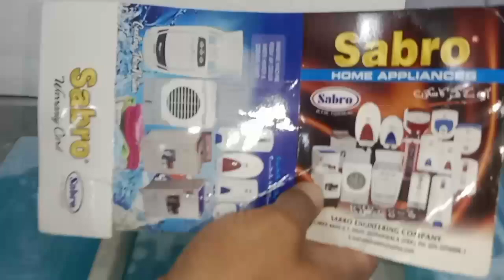Best air cooler wholesale warehouse|technology air cooler |60 watt air cooler Korean Ac rate